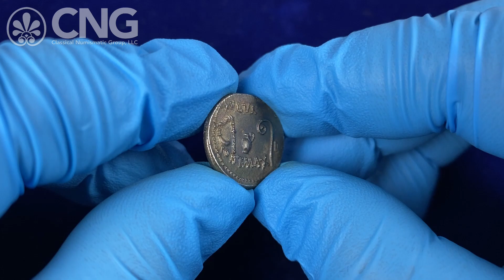CNG 123, Lot 499